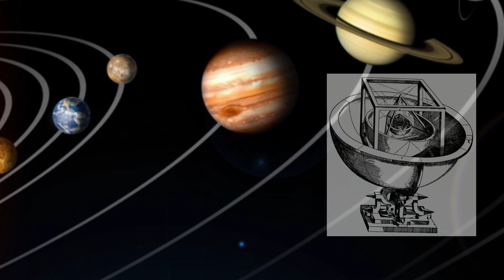Revolución científica del siglo XVII: Copérnico, Galileo y Kepler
Pedazos de historia y curiosidades.
Historia en menos de 3 minutos:
Historia científica del siglo XVII: Copérnico, Galileo y Kepler.

En este video, exploraremos uno de los momentos más emocionantes en la historia de la ciencia: la Revolución Científica del siglo XVII. Durante este período, tres gigantes intelectuales - Nicolás Copérnico, Galileo Galilei y Johannes Kepler - desafiaron las creencias establecidas y revolucionaron nuestra comprensión del universo. Sus contribuciones no solo transformaron la astronomía, sino que también allanaron el camino para la ciencia moderna tal como la conocemos. Así que, prepárate para un viaje fascinante a través de la mente de estos genios científicos.
Copérnico y la Heliocentrismo Comencemos con Nicolás Copérnico. En el siglo XVI, Copérnico presentó su teoría heliocéntrica, que sostenía que la Tierra y los planetas giraban alrededor del Sol. Esto desafiaba las creencias geocéntricas predominantes en ese momento. Copérnico argumentó que su modelo explicaba de manera más precisa los movimientos celestiales y sentó las bases para una nueva forma de ver el cosmos. Su trabajo sentó las bases de la astronomía moderna.

Galileo y Kepler: La Observación y las Leyes del Movimiento Planetario Pero la revolución no se detuvo allí. Galileo Galilei, con su telescopio revolucionario, hizo observaciones que respaldaban la teoría heliocéntrica de Copérnico y defendió sus hallazgos ante la Iglesia. Por otro lado, Johannes Kepler formuló las leyes del movimiento planetario, demostrando matemáticamente que los planetas se movían en órbitas elípticas alrededor del Sol. Esto consolidó la teoría heliocéntrica y mostró el poder de la observación y la experimentación en la ciencia.

Resumen y Reflexión En resumen, la Revolución Científica del siglo XVII, liderada por Copérnico, Galileo y Kepler, transformó nuestra comprensión del universo y allanó el camino para la ciencia moderna. Sus ideas audaces y observaciones precisas marcaron un antes y un después en la historia de la humanidad. ¡Hasta la próxima!